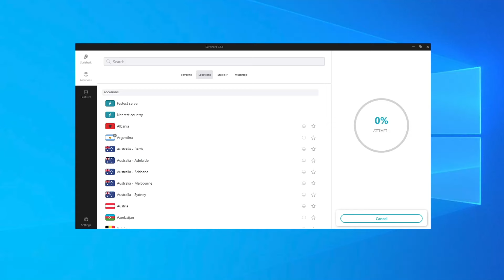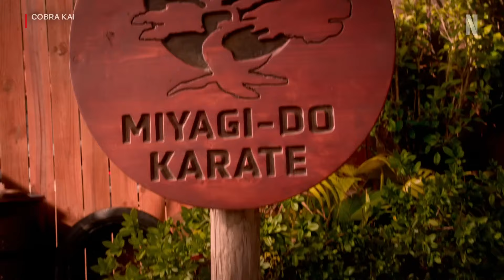Loše vijesti - streaming preporuke za 7. mjesec 2024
Zaštiti svoju privatnost sa Surfsharkom, unesi moj kod "OSVRTNIK" i ostvari četiri dodatna mjeseca putem linka

Postani član Družine!